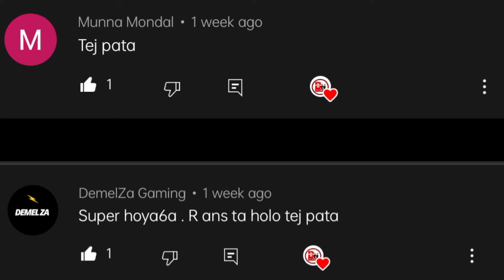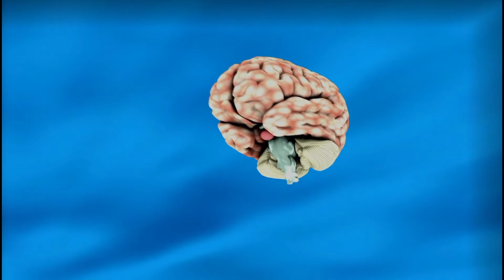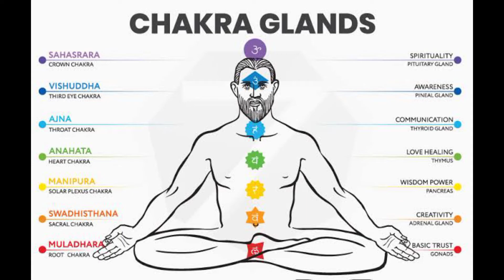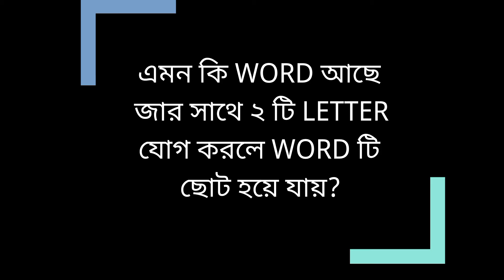গেরুয়া কাপড়ের রহস্য ও আরো অজানা রহস্য || BONGNIL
জগন্নাথ দেব ও পুরীর ৩ টি রথের বৈশিষ্ট্য সংক্ষেপে || PURI RATH YATRA|| BONGNIL
কেন ট্রাক্টর এর সাইলেন্সার পাইপ সামনে হয় ?|| BONGNIL
Carnivorous Plant || মাংস খেক গাছ ||BONGNIL|| Amezing facts
4 MOST VISITED PLACES IN CHAKDA || BONGNIL ||
চোখে Feviqwick পরলে কী আমরা অন্ধ হয়ে যাব? তোমাদের প্রশ্ন || BONGNIL || advut facts
জগন্নাথ দেবের রহস্য || JAGANNATH TEMPLE ENIGMA || BONGNIL
Manike Mage Hithe song | new releases song
Salute Neeraj chopra || X-ray Girl || মজার প্রশ্ন || BONGNIL || advut facts
Iphone 12 Only 27,700/- || BONGNIL || advut facts
CHAKDAHA EXPRESS || JHULAN GOSWAMI || BIOPIC || ANUSHKA SHARMA || CHAKDAHA || NADIA || BONGNIL ||

গেরুয়া কাপড়ের রহস্য আরো অজানা রহস্য
science, amazing facts, facts, technology, हिंदी, वीडियो, amazing, facttechz, facttechz new video, knowledge, science facts, rain rahasya talk show